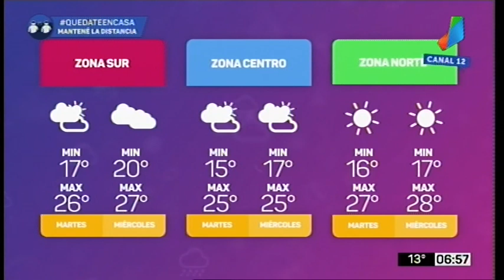Pronóstico extendido 16 y 17 de junio